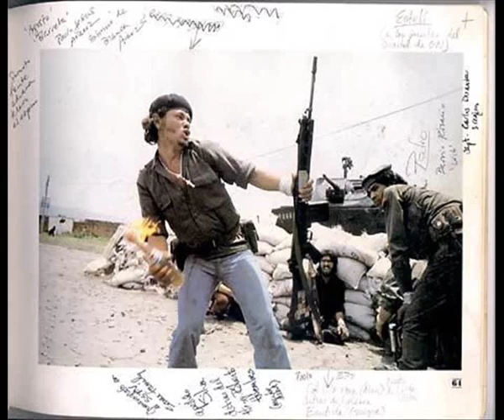Washington Bullets - The Clash - Cover By Mauri&Max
Another great song from Sandinista. Acoustic short version. We love this song. This is dedicated to all Clash fans in the world.